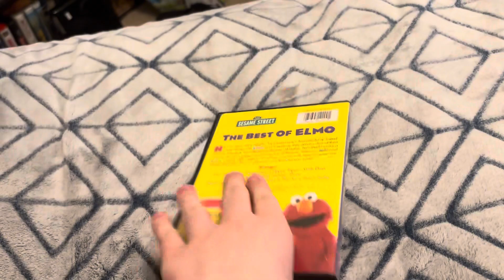Comparison Of Sesame Street The Best Of Elmo